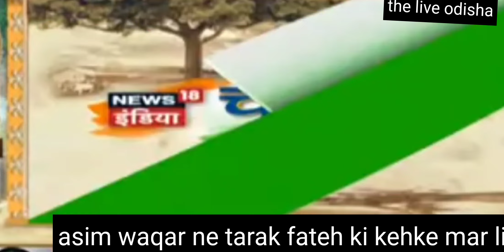Tarak fateh ki kehke le li asim waqar me. Godi media kit fat gayi.